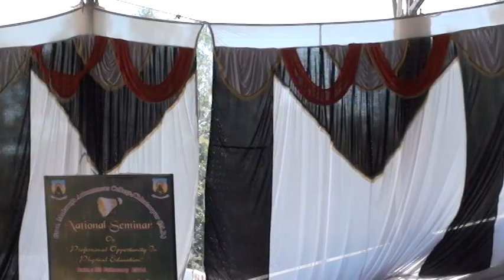Dr. Nandita Pathak addressing the youth at Govt. Maharaja (Auto) P.G. College, Chhatarpur